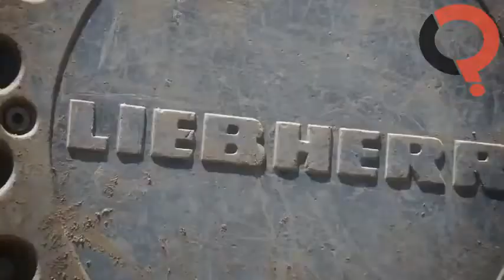big ass machines